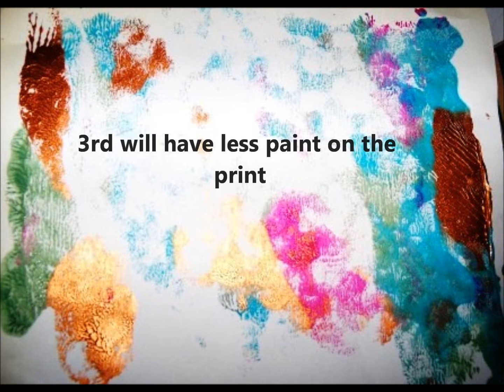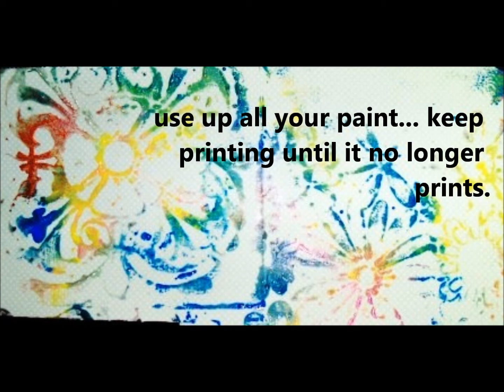Printing With Plexiglass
Something a little different than printing with glass.   You are able to better manipulate the print by bending the plexiglass.  You can print with paper on plexiglass or plexiglass on paper and bend and swirl and smoosh the plexiglass as you print.